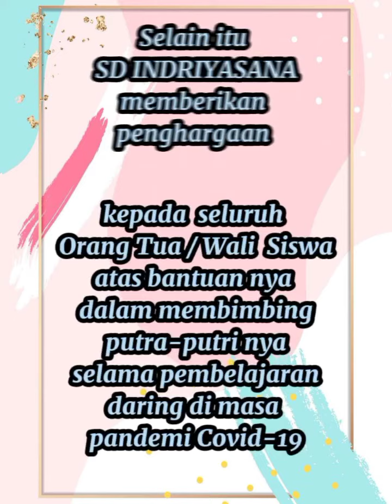Pembagian Raport Kelas 1-5 TP 2020/2021 SD INDRIYASANA BALEENDAH